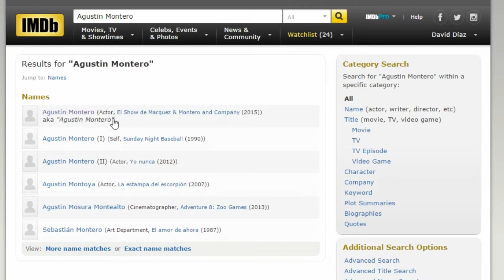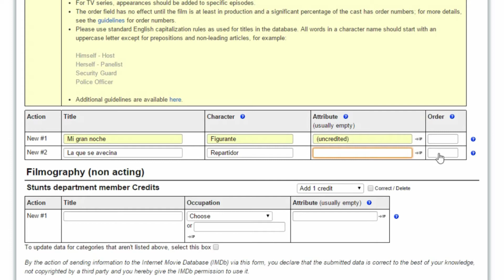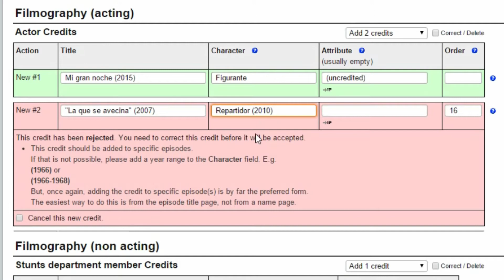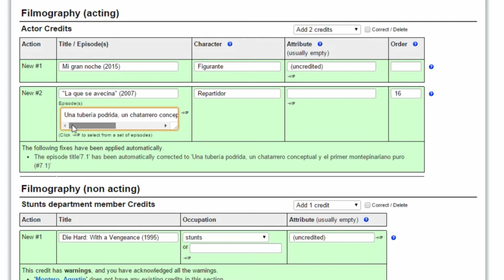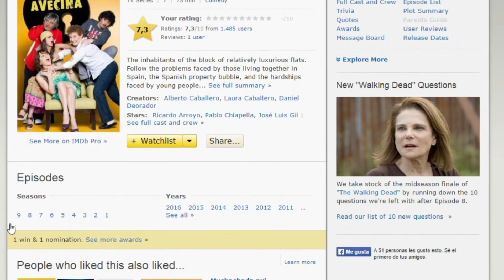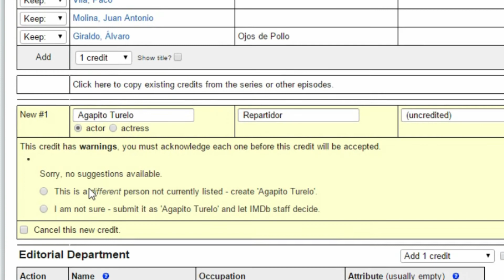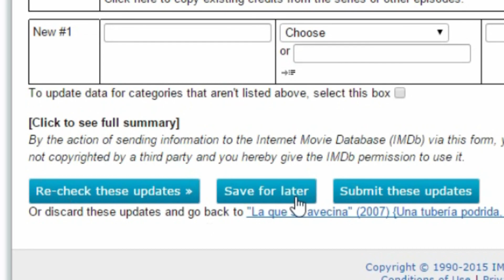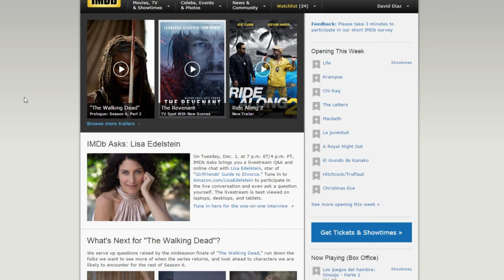Tutorial IMDb #4 - Cómo añadiros a IMDb (TutorialIMDb)